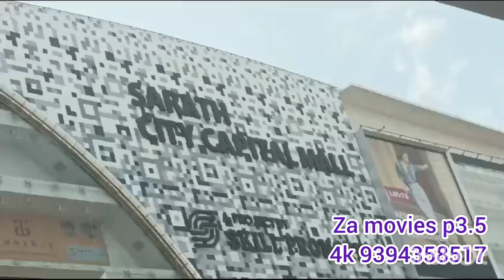Za movies wall led today 12-05-2024 p3.5(4k) kondapur